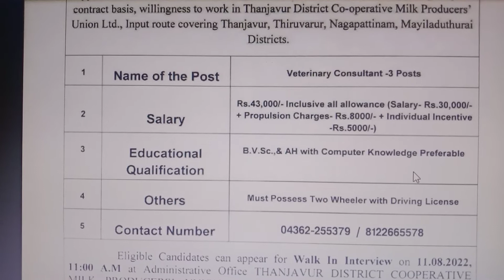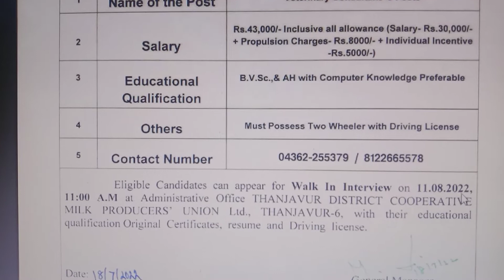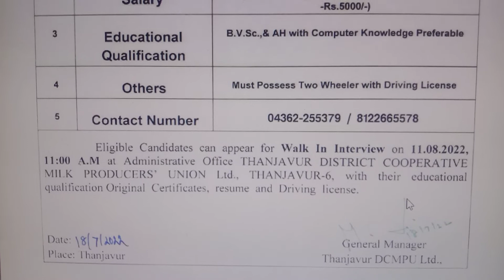ஆவின் பால் வேலைவாய்ப்பு 2022 | Aavin Jobs 2022 in Tamilnadu | Job Vacancy 2022 | TN Govt Jobs